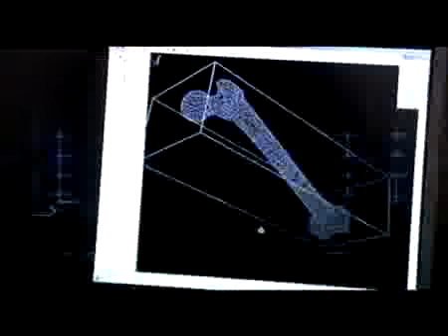Ingeniería Biomédica en Canarias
reportaje en RTVCanaria sobre ingeniería biomédica en Canarias en la que interviene el equipo de MOTIVA